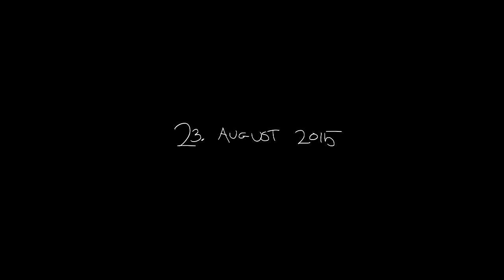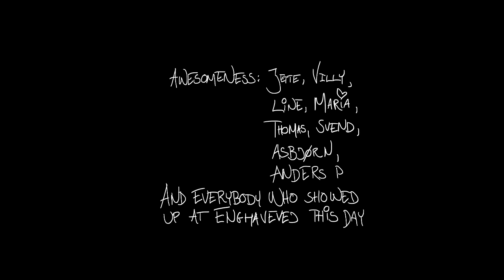I Think You're Awesome - Books Live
A wonderful day in sunny Langaa, August '15, I Think You're Awesome met for a day of rehearsals and a  concert at Jens Mikkels childhood home. All of the tunes features on the forthcoming studioalbum "Books" which will be out on Jaeger Community in the beginning of 2016.

(00:00) Det Er Allerede Sommer
(05:40) Three Day Open Season
(12:25) Everyone's A Comedian
(16:56) The Short Version Serenity Prayer
(22:52) People Who Love Each Other
(28:10) No. 5 With A Bullet
(34:34) Alting Hele Tiden

Alex Jønsson Christensen - guitar
Morten Kærup - banjo & guitar
Lars Fiil - piano & synths
Jens Mikkel - bass, synth
Andreas Skamby - drums
Frej Lesner - other drums

Cameras: Simon Gorm Eskildsen & Janne Fjeldtvedt
Editing: Simon Gorm Eskildsen
Sound: Anders Ørbæk